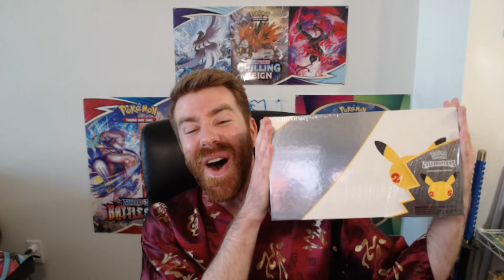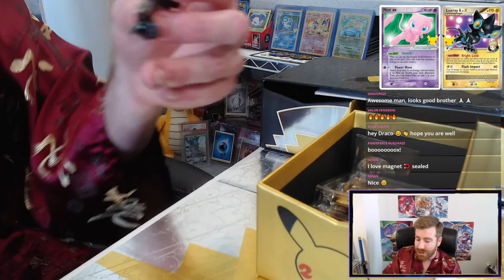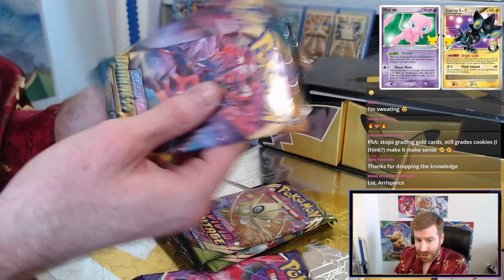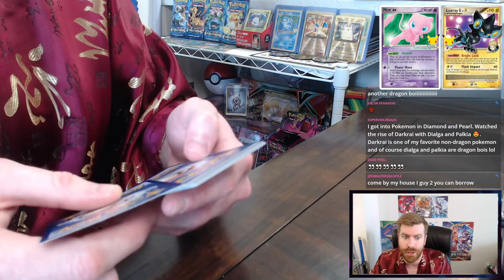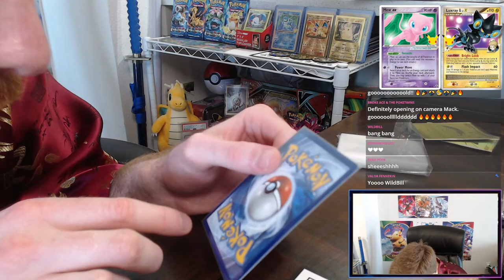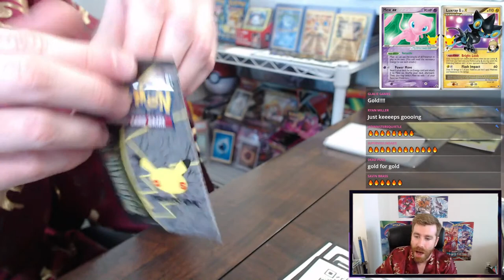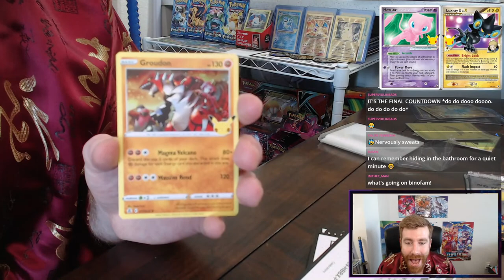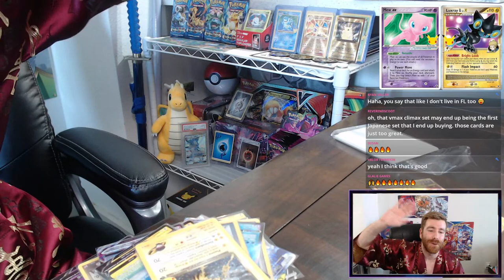[Pokemon Opening] ULTRA PREMIUM COLLECTION BOX!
HELLO HELLO! Every Saturday we open a product on the channel that potentially contains a Charizard, and today is no different! We will be opening the Celebrations ULTRA PREMIUM COLLECTION. This product is absolutely insane because it contains a Gold Metal Charizard AND Pikachu! Plus some other amazing accessories, and packs, of course! Can we pull the final two Celebrations cards we need for the Master Set??? (Mew EX and Luxray lvl X)